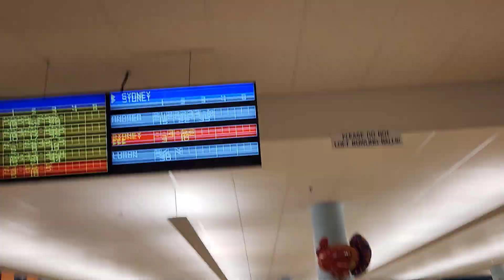Bowling With Sydney